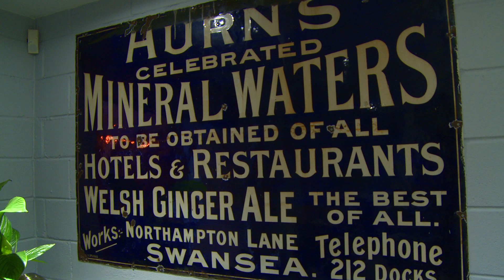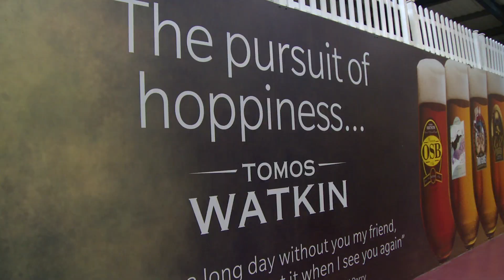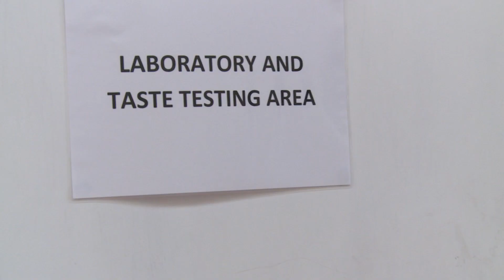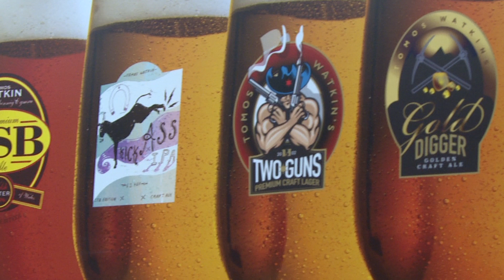Tonight Show Tx 250917 Tomos Watkins Brewery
The Tonight Show visited the Tomos Watkins Brewery in Swansea ahead of the forthcoming Christmas period to discover more about the delights of their new real ales.